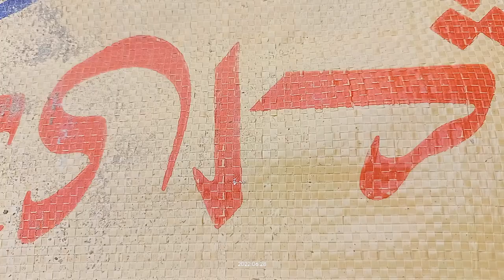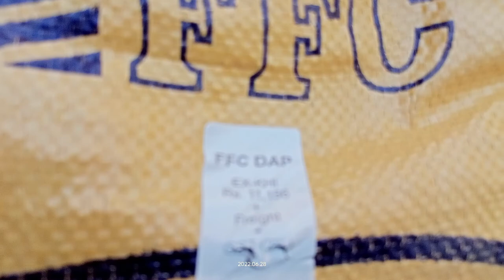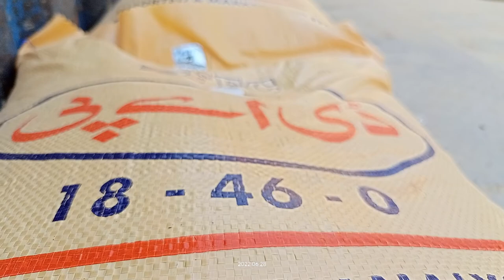Karachi port dap discharge /Karachi port jahaz sey khad Khali ker rha ha